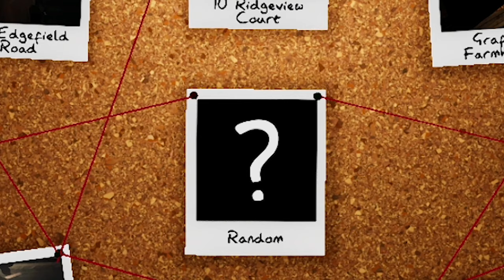خانوم کارسون پولمو نداد😰 / جن گیری به سبک اریسی👽( فازمافوبیا )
خانوم کارسون پولمو نداد😰 / جن گیری به سبک اریسی👽
رفتیم فازمافوبیا و خانوم کارسون...
با بیتا رفتیم فازمافوبیا و میتونم بگم اصن نترسیدم و راحت ترین بازی ترسناکی بود که تا حالا پلی دادم
دوست دارید پارت بعدی فازمافوبیا رو براتون بگیریم؟
مرسی که هستید و ویدیو هامو نگاه میکنید مرسی برای حمایتاتون دوستون دارم❤️